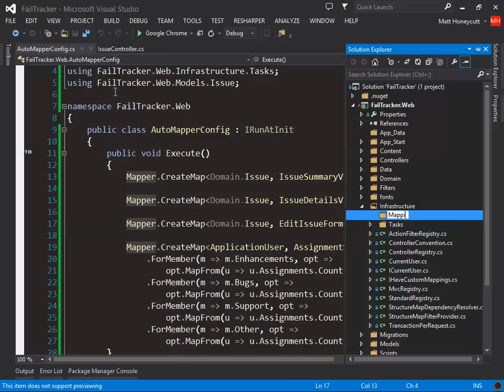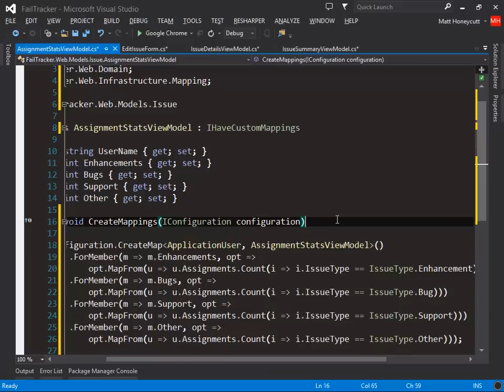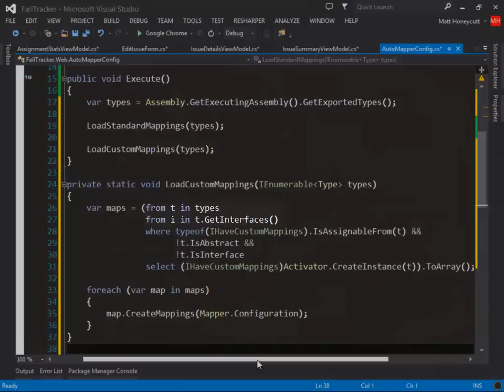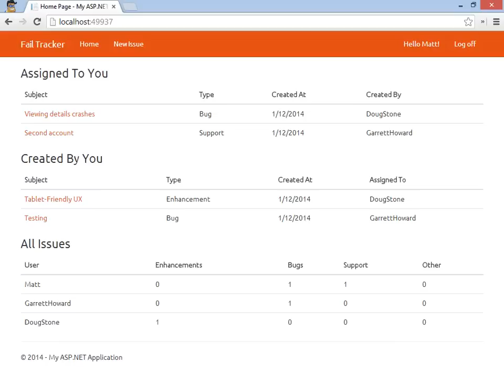ASP.NET MVC - Better Conventions for AutoMapper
In this short excerpt from In this short excerpt from my full course from Pluralsight, I'll show you how to build your own conventions for configuring AutoMapper that eliminate the need for separate profile classes.